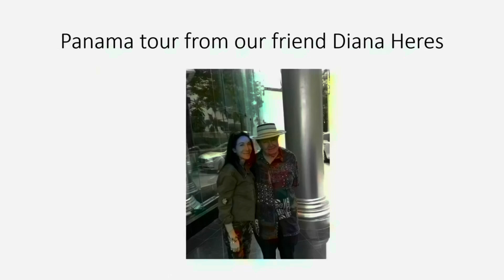Utopia of the Seas July 13, 2024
We see Utopia from our balcony on Adventure of the Seas as we depart Port Canaveral